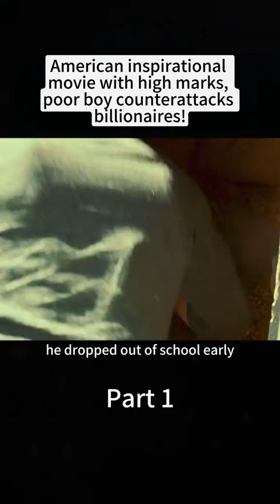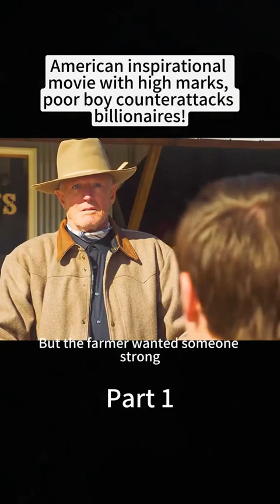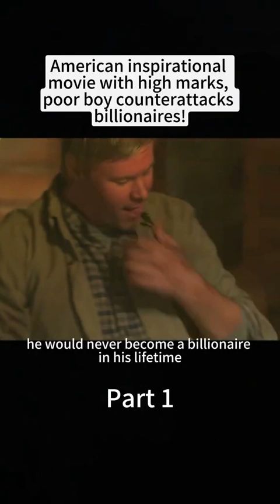American inspirational movie with high marks, poor boy counter attacks Bíllionaires! Must Watch $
American Inspirational movie with high marks, poor boy counter attacks Bíllionaires!